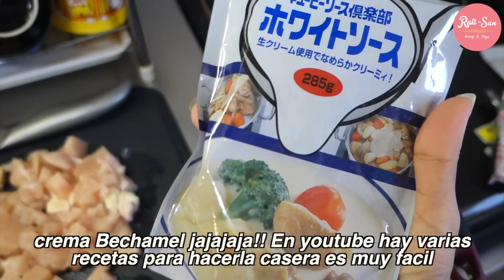Mi Fan No. 1 + Adaptado al Nuevo Trabajo? JAPON- Ruthi San ♡ 21-06-16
NUEVO VIDEO DE MI OTRO CANAL "HIJOS BILINGÜES"

CAMARA UTILIZADA: Sony RX100 III

QUIERES MANDARNOS ALGUNA CARTITA:
C.P 950-0053
NIIGATA-KEN, NIIGATA-SHI,
HIGASI-KU TAKARACHO 4-1 JAPAN.
RUTHI-SAN